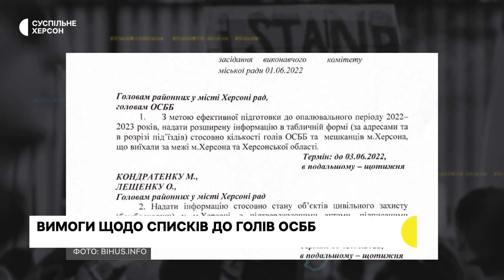Вимоги щодо списків до голів ОСББ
Доручення про надання інформації про кількість голів ОСББ та жителів Херсона, які виїхали за межі області Херсонський міський голова Ігор Колихаєв видав 1 червня. У коментарі Суспільному він пояснив, що це робиться для підготовки до нового опалювального сезону.